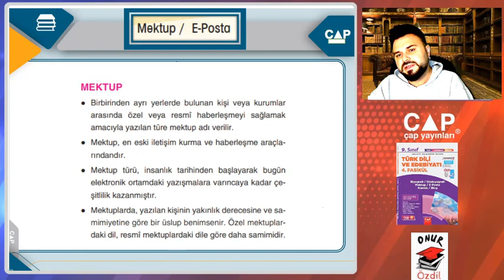9 TDE 4.FASİKÜL (121. Video, Mektup, sayfa 45)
Çap Yayınları 9 TDE Videolarımız.